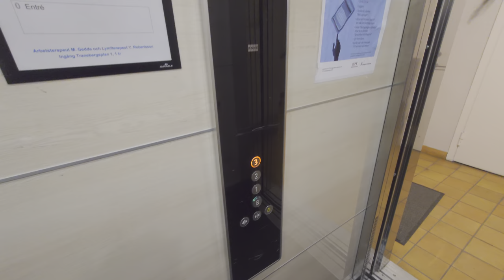2014 KONE MonoSpace MRL-Traction Elevator @ Tranebergsplan 3, Stockholm, Sweden!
ELEVATOR INFORMATION!

Manufacturer/Tillverkare: KONE
Model/Modell: MonoSpace
Installation year/Byggår: 2014
Capacity/Maxvikt: 1000Kg - 13 Persons
Floors/Antal våningar: 4 = B 1 2 3

Location/Adress: Tranebergsplan 3, 167 44 Bromma (Stockholm) SWEDEN!
Camera/Kamera: Sony Xperia 1 IV!